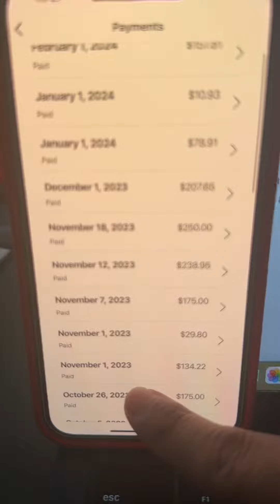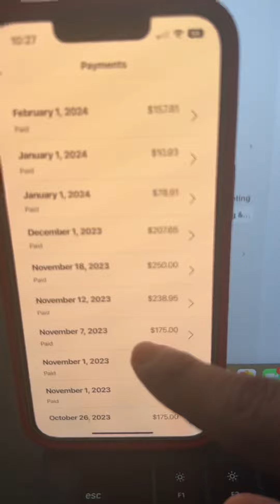I made $3k on my first drop